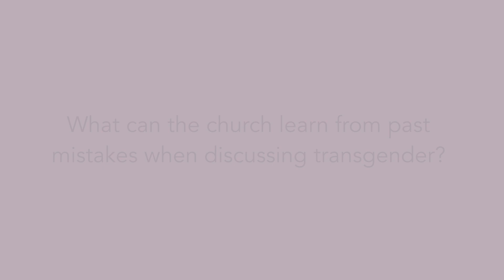What can the church learn from past mistakes when discussing transgender?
Sam Allberry discusses the mistakes the church made when responding to same-sex attraction—and what we must learn as we discuss transgender.